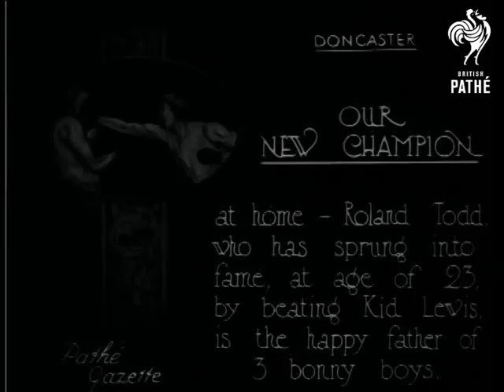Our New Champion Roland Todd (1923)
Item title reads -  Our new Champion - at home, Roland Todd who has sprung into fame at age of 23 by beating Kid Lewis, is the happy father of 2 bonny boys. Doncaster, South Yorkshire.

M/S of Roland walking down the street, he is holding hands with one little boy and the other is being pushed in a pram by his wife. The little boy picks up some snow and smiles.  M/S as Roland and his son play with the snow, the boy throws it and giggles as his father hands it to him.  M/S of Roland holding the two children. C/U of him in a suit posing for camera and smiling.
 FILM ID:298.18